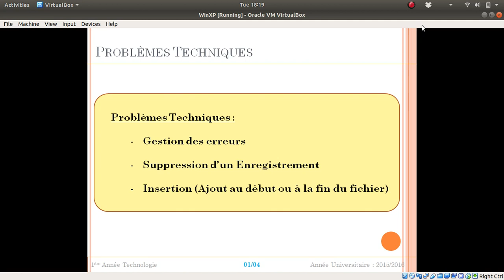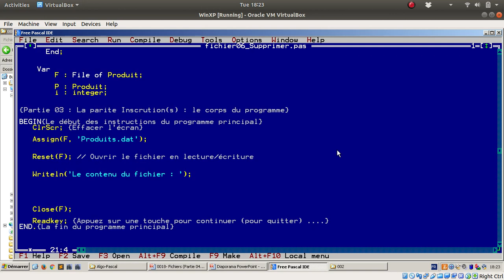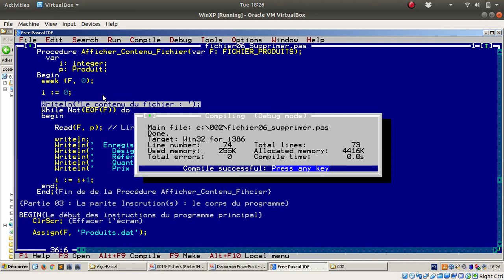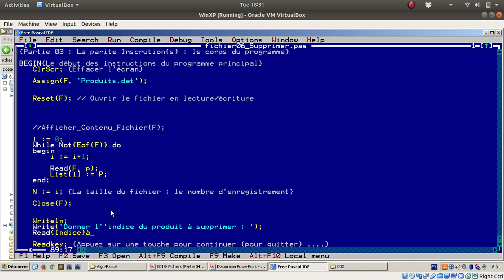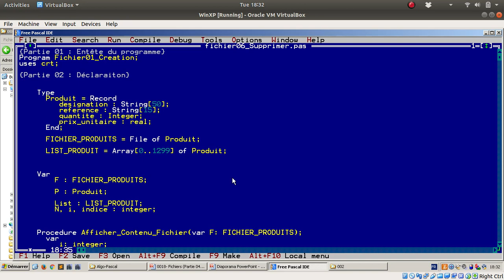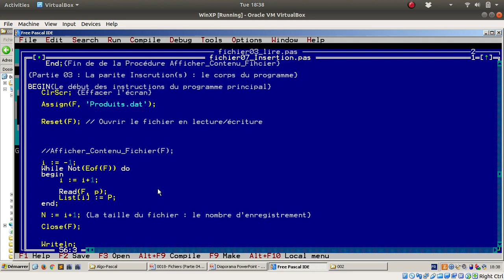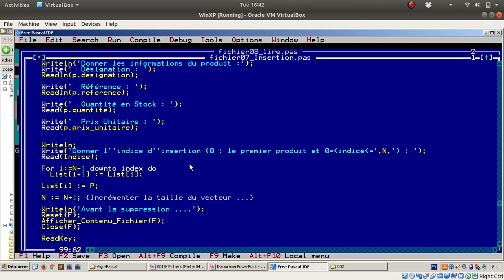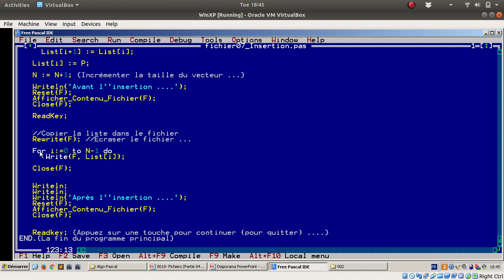Cours 18 - Fichiers (Partie 04-1)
Dans ce cours, nous allons voir les points suivants :
 1- Problèmes Techniques
 2- Comment Réaliser la suppression et l’insertion
  2.1- Technique 01 : Liste dans la R.A.M (Dans cette Vidéo).
  2.2- Technique 02 : Utiliser un fichier Temporaire. (Dans la vidéos Suivante Partie 04-2)

Thanks.